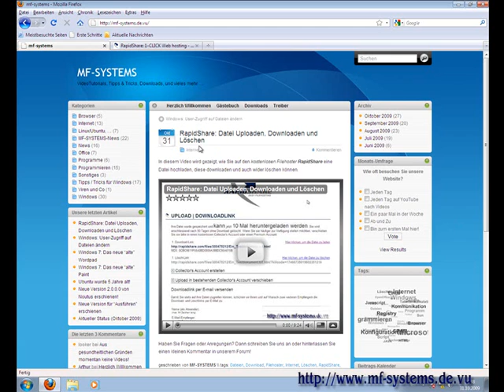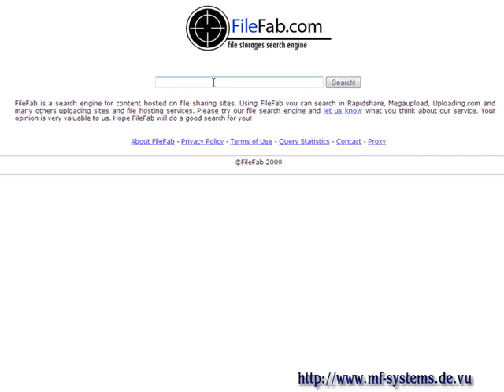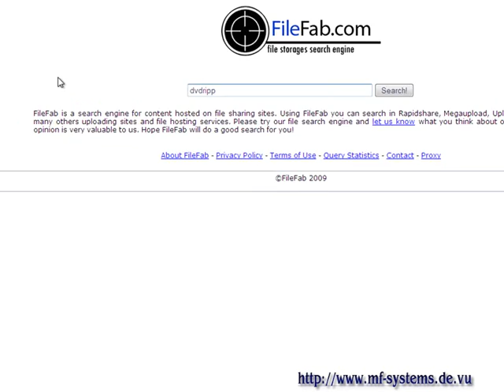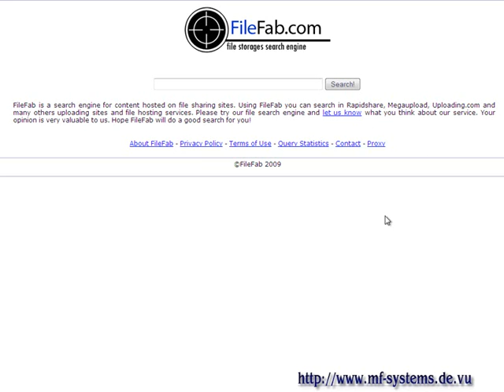Suchmaschine für Rapidshare, Megaupload, Uploading.com & Co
- In diesem Video wird eine Suchmaschine für viele bekannte Filehoster wie Rapidshare, Megaupload oder Uploading.com vorgestellt.